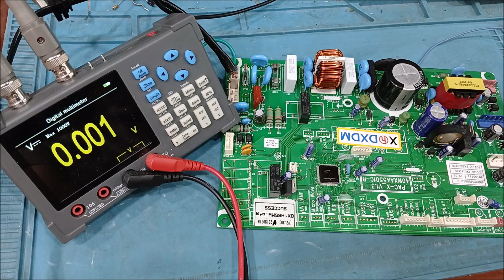전원이 안켜지는 캐리어에어컨기판수리 캐리어에어컨기판수리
전자제품수리 사설전문점입니다 전원이 안켜지는 캐리어에어컨기판수리 캐리어에어컨기판수리 주제로 불이안들어오는 케리어에어컨수리 부품이없어 못고치는 냉난방기PCB수리 부품이탄 에어컨기판수리전문잠 고장수리에 궁금한내용 전화주시면 친절한 상담과 고장난PCB기판 보내주시면 신속한 응대로 최선을 다하겠습니다 택배주소 전북 남원시 충정로 138 주연테크서비스 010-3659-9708 남원전파사 목수의꿈    ಇದು ಕ್ಯಾರಿಯರ್ ಏರ್ ಕಂಡಿಷನರ್ ಬೋರ್ಡ್ ರಿಪೇರಿ ಮಾಡುವ ಖಾಸಗಿ ಎಲೆಕ್ಟ್ರಾನಿಕ್ಸ್ ರಿಪೇರಿ ಆಗಿದ್ದು ಅದು ಆನ್ ಆಗುವುದಿಲ್ಲ. ಭಾಗಗಳ ಕೊರತೆಯಿಂದಾಗಿ ಸರಿಪಡಿಸಲಾಗುವುದು ತ್ವರಿತವಾಗಿ ಪ್ರತಿಕ್ರಿಯಿಸಲು ಉತ್ತಮ ವಿತರಣಾ ವಿಳಾಸ: 138 ಚುಂಗ್‌ಜಿಯೊಂಗ್-ರೋ, ನಾಮ್ವಾನ್-ಸಿ, ಜಿಯೋಲ್ಲಾಬುಕ್-ಡೊ ಜುಯೆನ್ ಟೆಕ್ ಸರ್ವಿಸ್ 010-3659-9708 ನಾಮ್ವಾನ್ ಎಲೆಕ್ಟ್ರಾನಿಕ್ಸ್ ಕಂಪನಿ ಕಾರ್ಪೆಂಟರ್ಸ್ ಡ್ರೀಮ್.